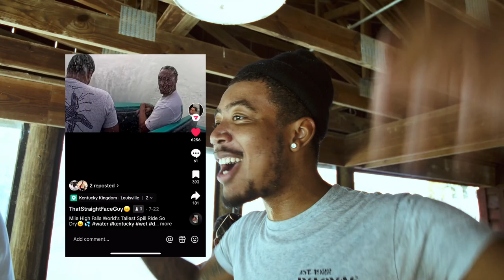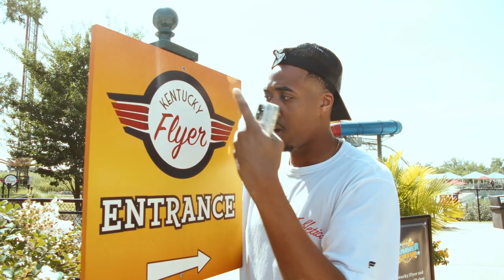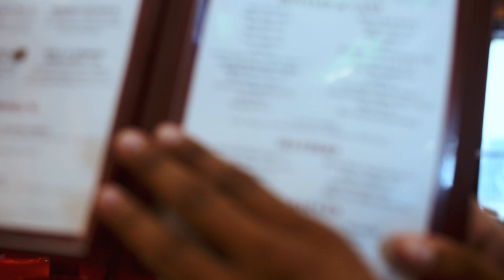Renting Out Kentucky Kingdom!😐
Follow on Instagram: jamariballing
Filmed by:  @jordanmatheu
Special thanks to Kentucky Kingdom for inviting us out and for Big E (@bigkahuna_64)